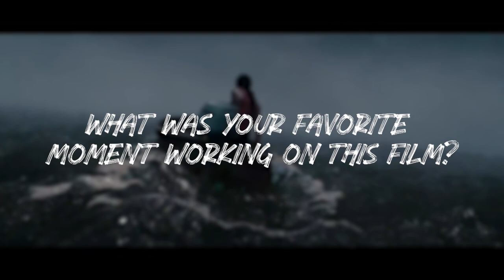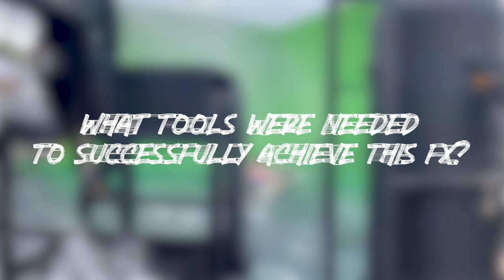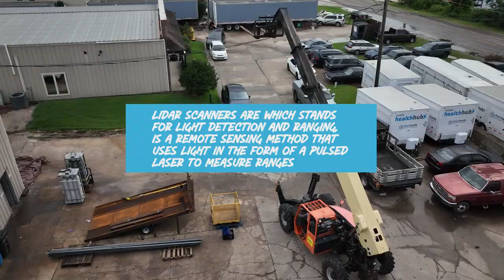How We Created a Storm for Daisy Edgar-Jones! Where The Crawdads Sing Practical FX Breakdown!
In this video we talk to Special FX Coordinator, Justin Johnson, about his experiences on set of the Reese Witherspoon production of  WHERE THE CRAWDADS SING, based on the novel by Delia Owens. Starring Daisy Edgar- Jones , Taylor John Smith; Harris Dickinson; Michael Hyatt; Sterling Macer, Jr. David Strathairn.